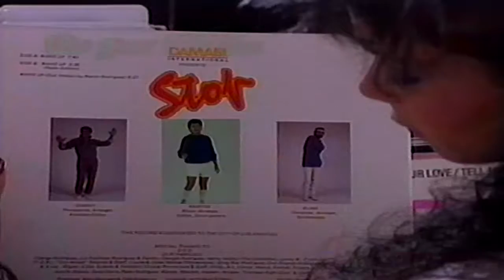Stop--Wake up (Videoclip S-L Telegenics 1985):HD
Videoclip para recordar y no para fiens de grupo, Bueno comparto este estupendo video de Stop, me doy cuenta que no hay en la red mas que el audio, espero que les guste
Atte:Kikin